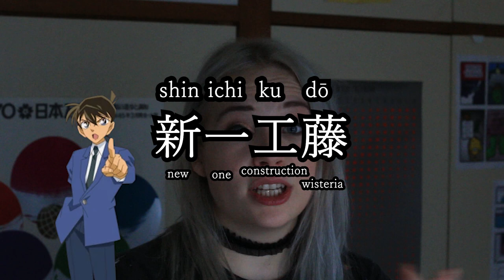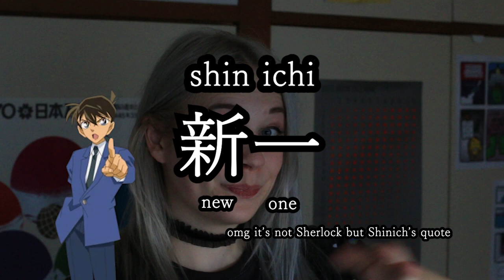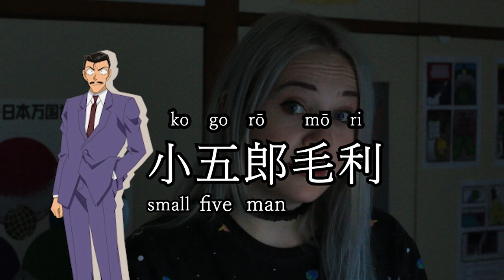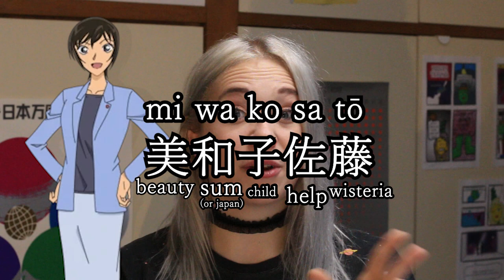What Do The Names Of Detective Conan Characters Mean? (Kanji and Origins)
What Do The Names Of Detective Conan Characters Mean? I dive deep into the Kanji and Origins of Detective Conan (Case Closed) names - this video focuses on the main characters, but I might do more later on!

I will check out how the name Conan Edogawa came to be, the pun in the names of Shinichi Kudo, Professor Agasa, Ran Mori and Kogoro Mori, Ai Haibara, Heiji Hattori, Sonoko Suzuki, Juzo Megure, Wataru Takagi, and Miwako Sato - all these Detecvie Conan characters name meaings!

We even quickly look at the Detective Boys and the very place Conan Edogawa lives at - Beika City!

I was really surprised and learnt a lot about mystery authors around the world - Gosho Aoyama really thought about the names meanings Detective Conan and co! Almost every name is full of puns and significant Kanji

I stuck to the order of first name / last name - sue me!